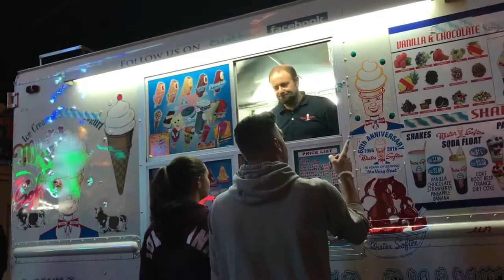Messing around with my first Vlog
Brandon Hicks
Musical.ly: @brandon.hicks412

Hey guys so this isn't my first vlog but it's basically like a little teaser to what's to come. Thank you guys so much let's see where this journey will take me